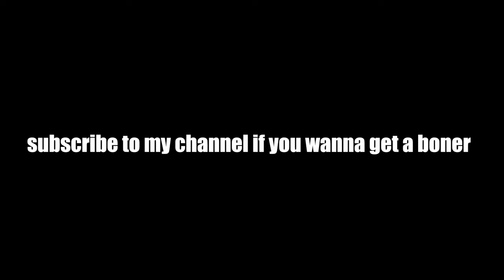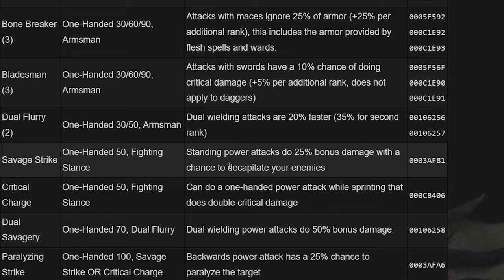Is Being a Bounty Hunter in Skyrim Worth It?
Is being a Bounty Hunter in Skyrim worth it? Let's find out!

00:00 Intro
00:29 Gameplay
06:32 Money
08:11 Roleplay
09:11 Survival
10:43 Conclusion

Music from:

Elden Ring: Shadow of the Erdtree
Witcher 3: Wild Hunt
Divinity: Original Sin 2
King's Bounty: Legends